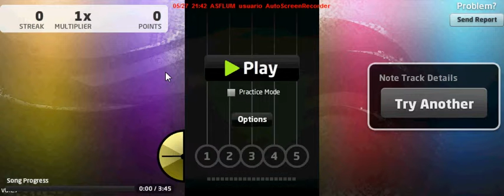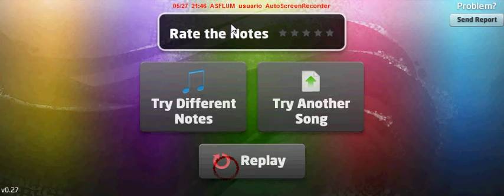Children of Bodom - Bodom After Midnight (Jam Project)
kreo ke podria hacerle FC xD. ptmr kasi llegaba a los 1,000 streak!! xD